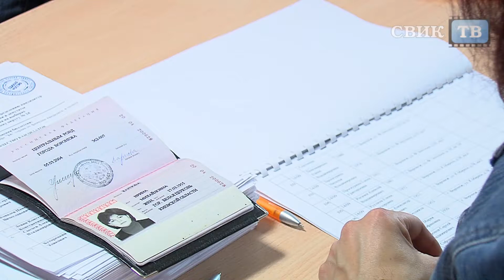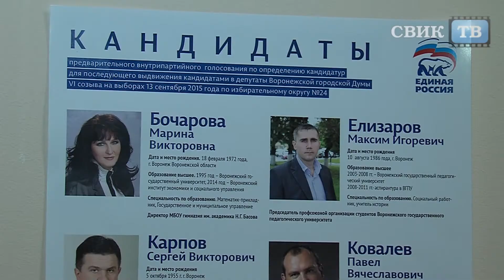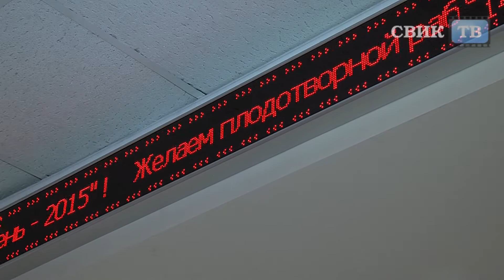С кем пойдёт Единая Россия на выборы